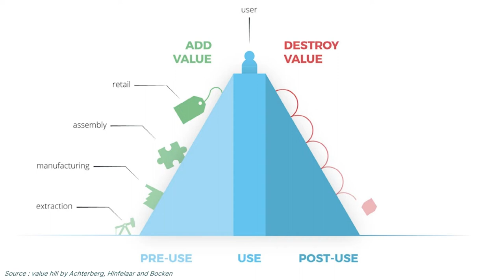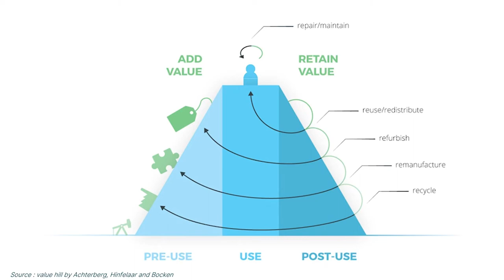How to rethink our model with circular economy | Gaëtane Lemarchand | TEDxEDHECBusinessSchool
As a true seeker of knowledge, Gaëtane embarked on a 10-moth world tour of the circular economy four years ago. During this search for wisdom on circular economy, she went on to meet and closely work with over 100 project leaders across a gamut of 100 countries.

In this TEDx talk, she will deliver a speech about the benefits of circular economy as an expert of the field. Indeed, she spent few years accompanying several large groups in their transition to a more circular business model on topics such as eco-design, elimination of single-use plastic, industrial ecology or economy of functionality. Circular economy pioneer, Ellen MacArthur Foundation This talk was given at a TEDx event using the TED conference format but independently organized by a local community.